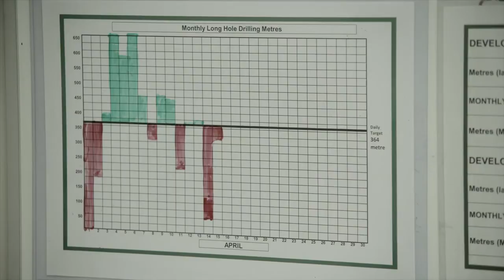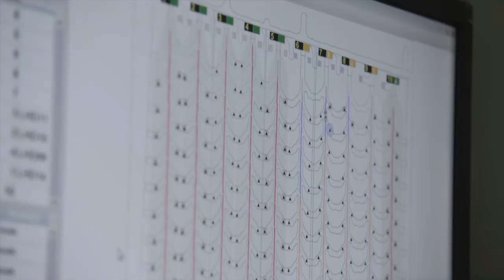Learning from tragedy: Safety measures at Northparkes Mines [2014 Health & Safety Conference]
A lot has changed at Northparkes Mines since the airblast disaster in 1999 when four NSW miners perished during the catastrophic incident in the state's central west.

With a new focus on safety, automation and risk management practices, NSW Minerals Council member, Northparkes Mines is moving towards its goal of zero harm.

This video features at the 2014 NSW Mining Health and Safety Conference where the theme is learning from the past for a safer future, with a focus on risk management and road and vehicle safety.

- See what we have been up to on our Instagram